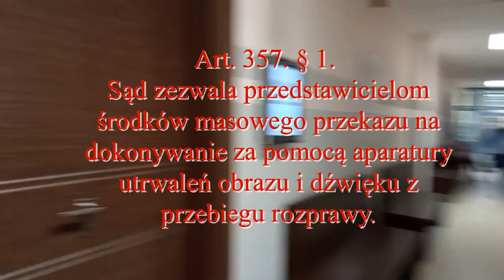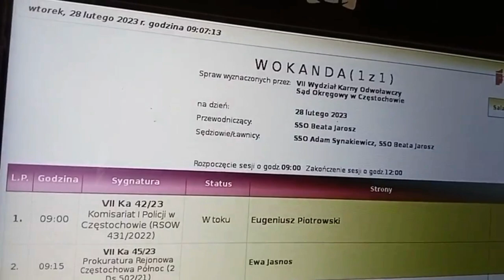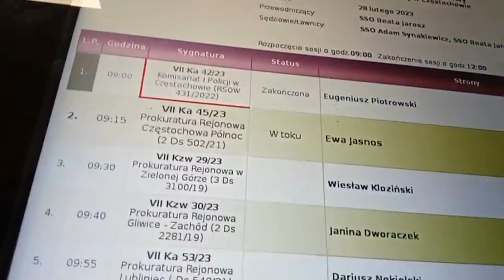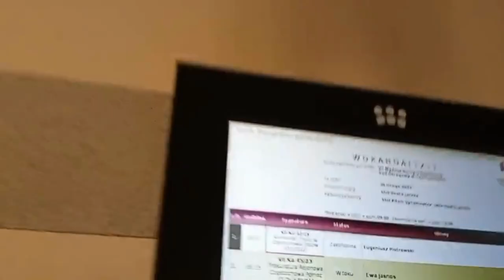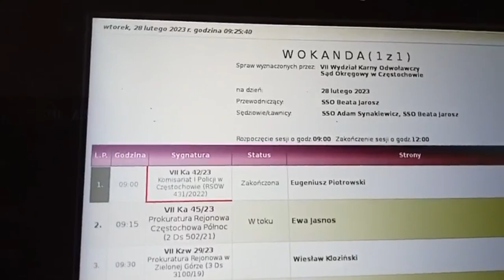Tak się już dzieje na Białorusi!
Oświadczenie redakcji Twojej Telewizji Sieciowej ,,Częstochowa Info-Video,,
Sprzeciw na zastraszanie nas ze strony policji - ( sprawa rejestracji kiedy policjant przepycha się z posłem Maciej Kopiec w Komenda Miejska Policji  w Częstochowie. Oraz nasz sprzeciw na łamanie
prawa prasowego przez SSO Częstochowa Adam Synakiewicz (dotyczy naszej redakcji).
Chcesz wesprzeć nasze działania? Możesz to zrobić tutaj :👇
 lub wesprzeć nas na zrzutka pl. pod linkiem
Ale również;
Dziękujemy😍
Do wiadomości:

Naczelny Sad Administracyjny
Grupa Iustitia Polska - "Polish Judges"
Prawo dla ludzi
Wojciech Konieczny - Senator Rzeczpospolitej Polskiej
Niezależne Media
Kamil Gasiuk-Pihowicz
Izabela Leszczyna - Poseł na Sejm RP
Andrzej Szewiński - Poseł na Sejm RP
Adam Szłapka
Dariusz Joński
Maciej Kopiec
Sejm Rzeczypospolitej Polskiej
Senat Rzeczypospolitej Polskiej
Helsińska Fundacja Praw Człowieka
Wolne sądy, Wolne niezależne media - koduj24.pl
Wolne Media, wolne-media.pl
Video-KOD
Komitet Obrony Demokracji
Komitet Przywrócić Prawo
Wolność Równość Demokracja
Stalinowskie Prawo W Polsce,
Nie dla łamania prawa. Nie dla PIS-u
Ministerstwo Sprawiedliwości
Grupa EPL w Parlamencie Europejskim
STOP łamaniu PRAW obywatela
Gazeta Wyborcza
Kancelaria Adwokacka - Adwokat Łukasz Kowalski
Kłobucka.pl
Życie Częstochowy i powiatu